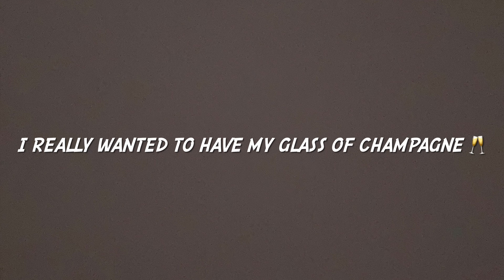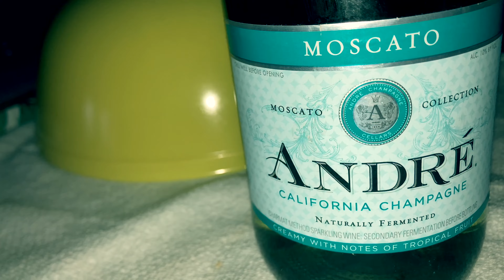We broke up for good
It’s been 2 weeks and I’m not taking this well. Lots of change’s happening and idk how I’m going to manage alone.